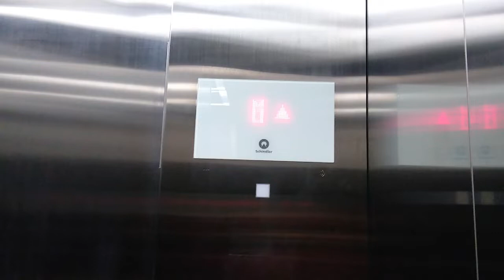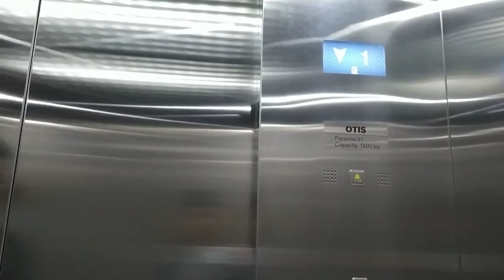A OTIS Murdered Old Schindler!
A modded Schinlder M-Series is gone. But I hate this replacement because replace by Xizi-OTIS, not major brand. RIP Schindler M-Series.  Enjoy!

Building Name : Setiabudi 2
Floors served : 1- 3, 3A, 5, 6
Capacity : 1600 KG, 21 Persons
History : Replace